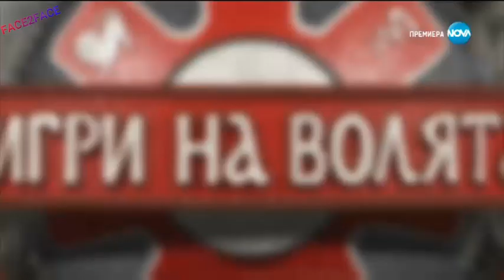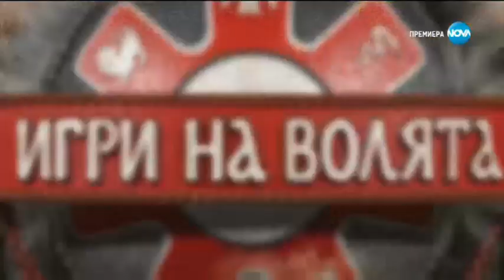20201112-Igri_na_volyataBlgariya_s2e50/Игри на Волята сезон 2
Игри на волята: България е българска версия на колумбийското шоу Desafío. Българската версия започва през есента на 2019 г. Водещ на първия сезон е Александра Сърчаджиева, а на втория - Ралица Паскалева и Димо Алексиев.
три отбора мерят сили в решителна битка за по-добри условия за живот, но само един извоюва привилегията да живее в лукс. Вторият работи за поминъка си, като сформира рибарска бригада (стопанство във втори сезон), а третият е изоставен на безлюден плаж (дивата река във втори сезон), където оцелява като след корабокрушение – без подслон и храна. Ежедневието на участниците е непрекъснато състезание с времето и обстоятелствата, но в крайна сметка всеки получава това, което заслужава.